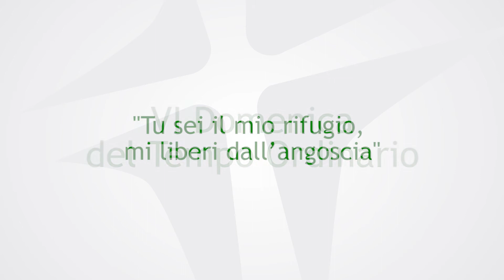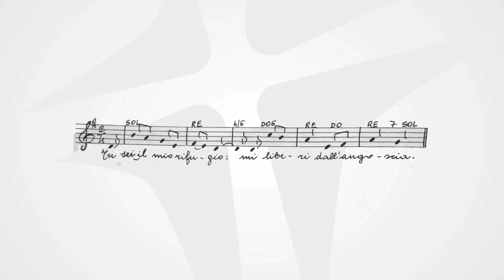VI Domenica del Tempo Ordinario | anno B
Tu sei il mio rifugio, mi liberi dall’angoscia.

Beato l’uomo a cui è tolta la colpa
e coperto il peccato.
Beato l’uomo a cui Dio non imputa il delitto
e nel cui spirito non è inganno.

Ti ho fatto conoscere il mio peccato,
non ho coperto la mia colpa.
Ho detto: «Confesserò al Signore le mie iniquità»
e tu hai tolto la mia colpa e il mio peccato.

Rallegratevi nel Signore ed esultate, o giusti!
Voi tutti, retti di cuore, gridate di gioia!